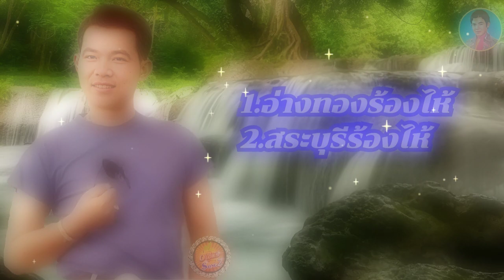เพลงอ่างทองร้องไห้/เพลงสระบุรีร้องไห้-ยอดรัก สลักใจ